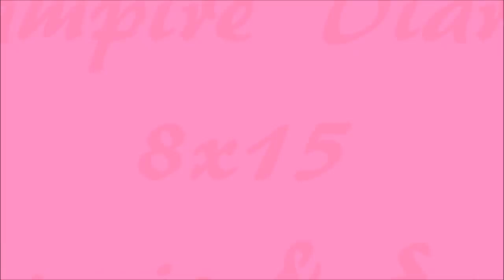Best kisses 2017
Hi everyone!
Here is my selection of the best kisses of 2017! What's your favourite in this list? What's your favourite kiss of 2017?